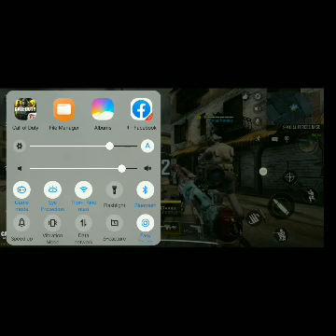Gaming Call of duty..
Plsss guysss .like and vieww